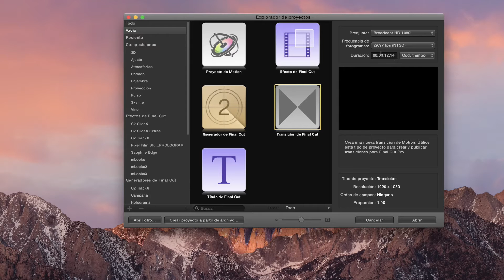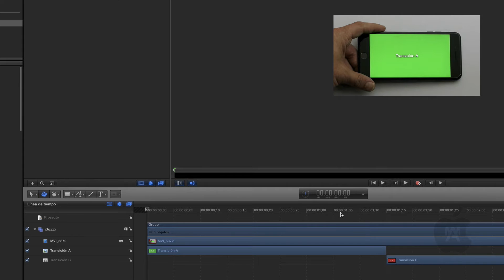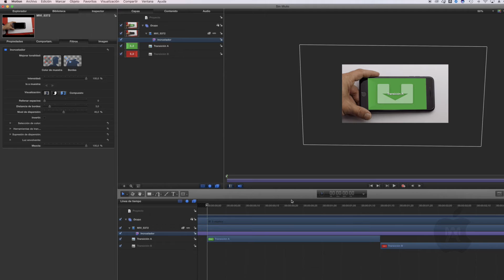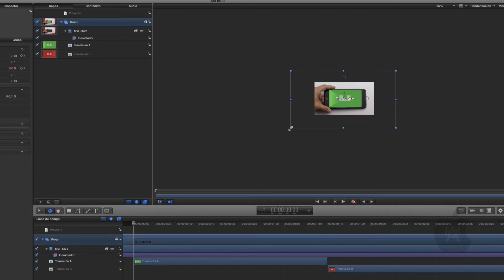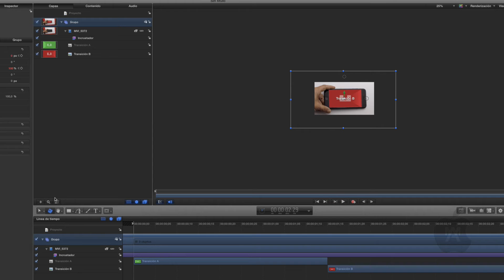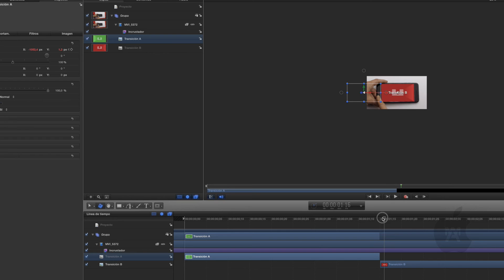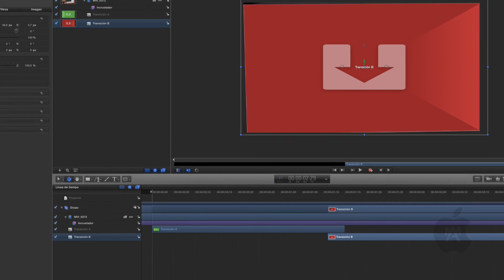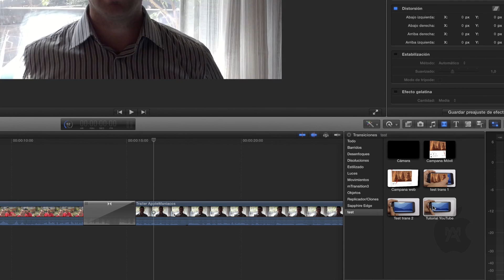Tutorial Transición Motion 5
En este vídeo explicamos cómo utilizar la plantilla “Transición de Final Cut” para crear una transición personalizada que se pueda aplicar a clips en la línea de tiempo de Final Cut Pro X.
Además la plantilla que hemos creado está muy chula.